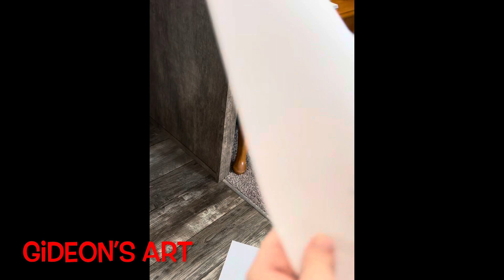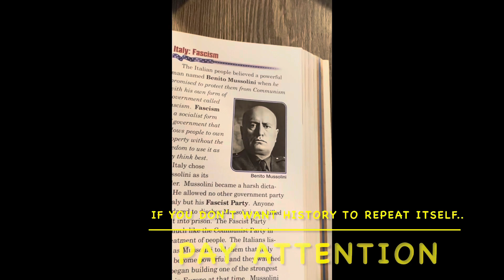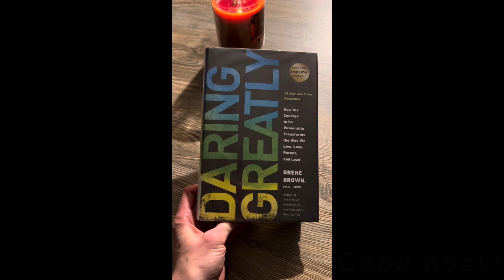Examine Your Actions *Dakota with The Grabbers